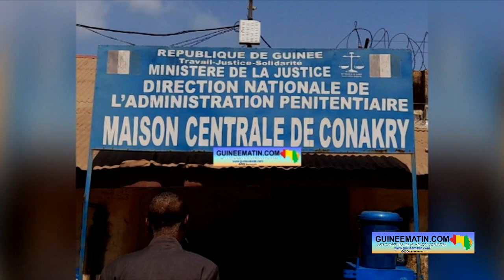Foniké Menguè et Billo Bah (FNDC) : du calvaire de la prison à la joie de retrouver les siens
Oumar Sylla alias "Foniké Menguè", Ibrahima Diallo et Mamadou Billo Bah, respectivement coordinateur national, responsables des opérations et responsable de la mobilisation et des antennes du FNDC ont été libérés mardi soir après 10 mois (pour les deux premiers et 4 pour le troisième) de détention à la maison centrale de Conakry sans jugement. Alors après leur sortie de prison, une équipe de Guineematin.com est allée ce vendredi, 12 mai 2023, chez Foniké Menguè et Billo Bah pour les revoir dans leur quotidien.

Dans la matinée de ce vendredi, nous nous sommes rendus à la minière commune de Dixinn au domicile d'Oumar Sylla où nous l'avons trouvé avec ses camarades de lutte et Me Salifou Béavogui, un des avocats du Front. Quelques instants après notre arrivée, ils se sont embarqués dans deux véhicules pour aller quelque part avant de revenir environ une heure après. Mais finalement c'est Foniké et Billo qui vont rester ensemble dans le domicile.

Installés dans le salon et entourés de quelques membres de la famille, le coordinateur national du FNDC et son camarade ont reçu des proches, des collaborateurs et voisins qui se sont succédés pour se réjouir de leur sortie de prison, prendre de leurs nouvelles, mais aussi les encourager par rapport au combat qu'ils mènent pour la démocratie en Guinée. Ceux qui n'ont pas pu faire le déplacement pour les voir, les ont appelés au téléphone. Celui de Foniké a d'ailleurs sonné durant tout le temps que nous avons passé avec lui interrompant du coup les discussions engagées avec les visiteurs. Ces discussions portaient sur leur séjour en prison, ce qu'ils y ont fait, les échanges avec les autres prisonniers, la situation actuelle de la Guinée etc. Mais d'autres appels téléphoniques reçus par le leader du FNDC ont porté sur l'organisation du sacrifice dimanche prochain à Boké pour sa maman décédée (le 18 novembre 2022) des suites de maladie. Foniké n'avait d'ailleurs pas pu assister aux obsèques à cause de son incarcération. Après des longs échanges avec d'autres membres de la famille, le programme de Boké est calé.

Un peu de répit pour Oumar Sylla ?

Pas vraiment puisque les visites n'ont pas cessé pour autant, elles ont plutôt augmenté empêchant même Foniké de terminer son petit déjeuner. Mais souriants et très détendus, le coordinateur national et le responsable des antennes, mobilisation et actions du FNDC saluent et remercient tout le monde. À chaque fois que quelqu'un leur dit au revoir, ils prennent le temps de le raccompagner pour le remercier d'être venu les voir.

Mamadou Billo Bah, nous a conduit dans son domicile au quartier Hafia. À l'arrivée, nous sommes accueillis par madame Bah, une jeune femme joyeuse et accueillante, tenant dans ses bras un bébé de 5 mois. Une épouse brave qui a su garder la tête haute face au vide laissé par son époux durant le séjour de celui-ci loin de leur affection. En famille, Billo Bah a eu droit à un plat copieux livré par sa femme ce, après avoir prendre son bain. Après s'être bien régalé, à bord de son véhicule, le responsable des antennes, mobilisation et actions du FNDC a pris la direction d'une école de renom à Taouyah pour reprendre ses enfants. Cet exercice auquel il s'était habitué depuis l'inscription de ses enfants dans cette école privée. Mais avant, c'est madame qui appelle dans ledit établissement pour non seulement annoncer la libération de son époux, mais aussi informer que c'est celui-ci qui ira chercher les enfants aujourd'hui. Dans la cour de l'école, c'était une joie indescriptible, tant du côté de ses enfants qui lui sautait dessus, que du personnel enseignant avec lesquels il a eu des poignées de main suivi de bénédiction. Tout au long du trajet parcouru dans le cadre de notre reportage, l'activiste attirait du monde sur sa personne. Des connaissances, des voisins et simples passants de son quartier et en dehors se sont intéressés à l'homme et lui ont témoigné leur admiration.

À 13 heures, Billo Bah est revenu chez Foniké pour qu'ils aillent ensemble à la prière du vendredi. Et c'est à la Mosquée minière que les deux camarades ont prié. Arrivés sur les lieux munis de tapis, les deux camarades se sont installés côte à côte pour écouter religieusement le sermon de l'imam. Après la prière, plusieurs personnes sont venues les saluer et les encourager avant qu'ils ne quittent la mosquée.

À leur retour de la mosquée, ils sont passés saluer à leur tour les voisins de Foniké dans des boutiques, kiosques ou encore atelier de couture avant de rallier le domicile. Mais à peine rentrés, d'autres visiteurs ont commencé à venir les saluer.

Après 10 mois de détention, Oumar Sylla, Ibrahima Diallo et Mamadou Billo Bah vont avoir des journées et nuits courtes puisque le combat pour la démocratie reste encore d'actualité en Guinée.